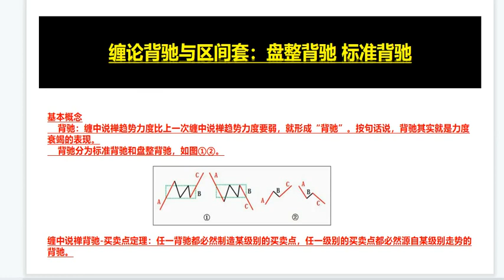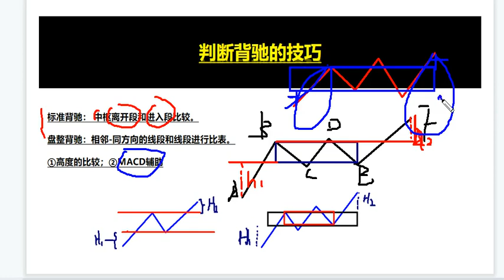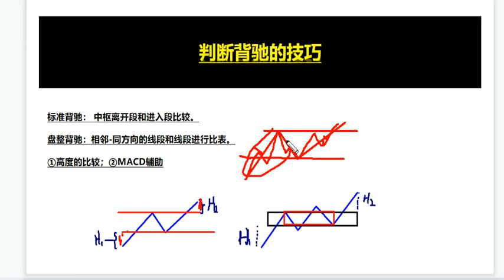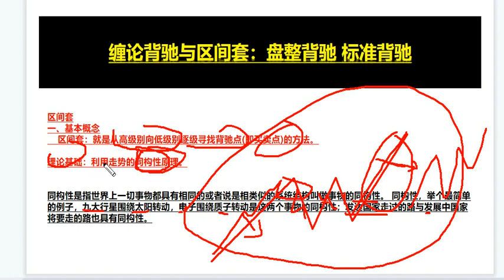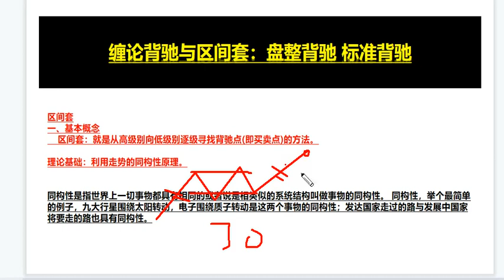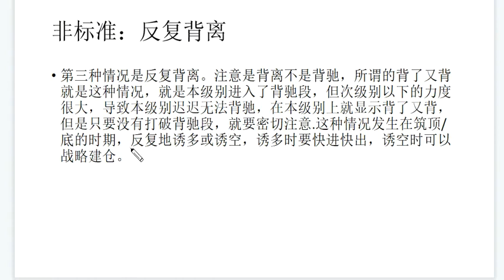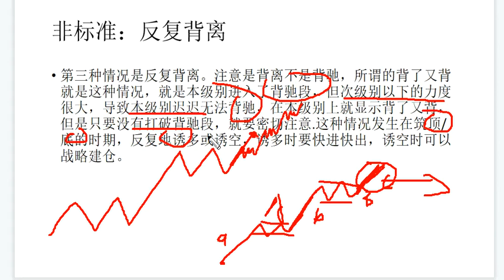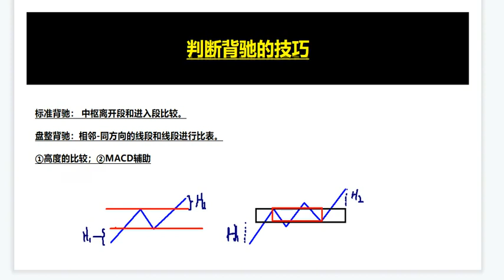背驰 区间套 小转大，缠论重点，亦难点，精讲与解惑 值得收藏